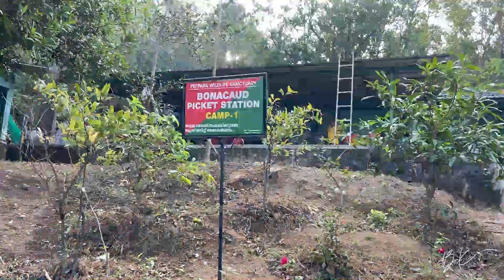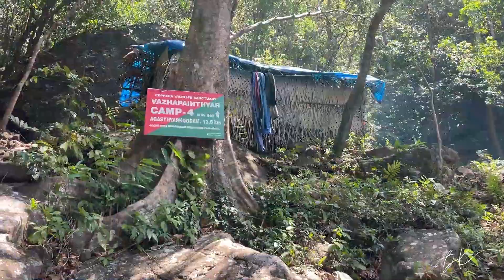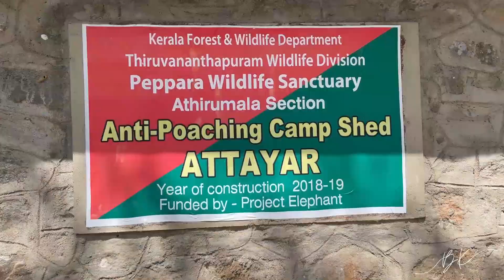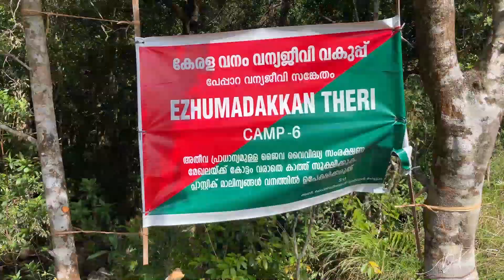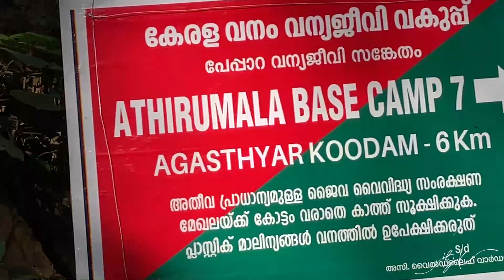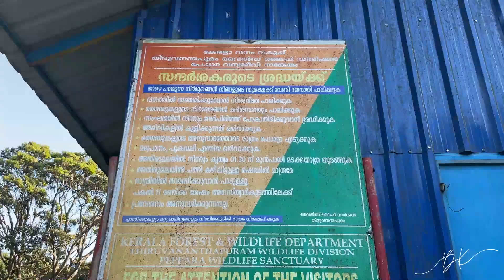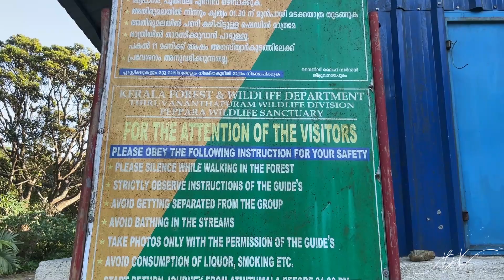AGASTHYARKOODAM 2024 DAY ONE | TREKKING